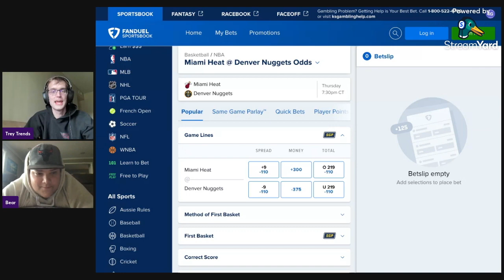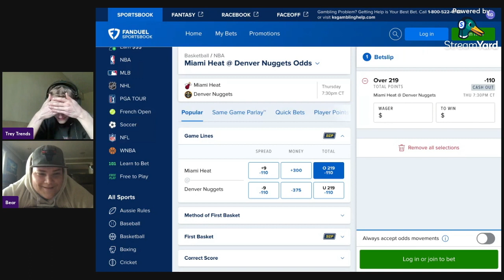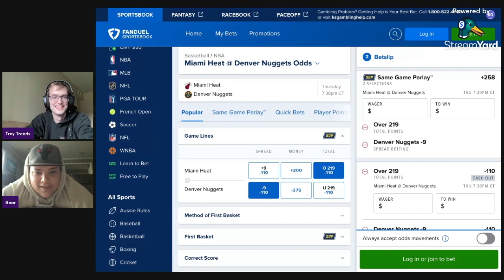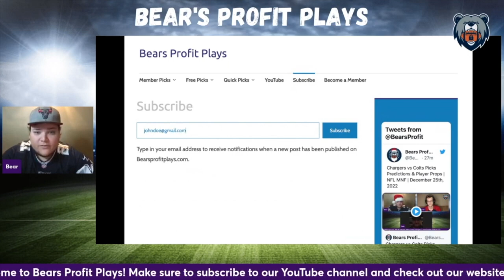(Two Jersey Giveaways!) Thursday's NBA Picks & Player Props | PrizePicks | Best FREE Picks Today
Heat vs Nuggets Best Bets, Picks, Predictions, and Player Props (Game 1)
Thursday NBA Best Bets, Picks and Predictions for June 1st

Bear and Trey Trends give out their best PrizePicks picks, player props, and parlays for the NBA Thursday slate of games!

Community Honeypot Giveaway (FINALLY!): 00:23

6k Subscriber Jersey Giveaway 00:54

NBA Game Picks
Trey's Pick: 01:36
Bear's Pick: 03:55

NBA Player Props
Trey's Prop: Bam Adebayo 05:53
Bear's Prop: Jimmy Butler 07:09

Playoff Bear Pack Games: 08:21